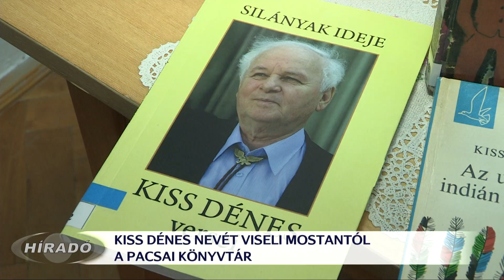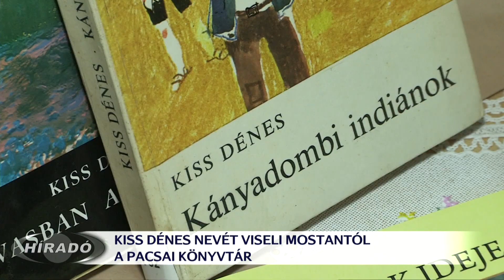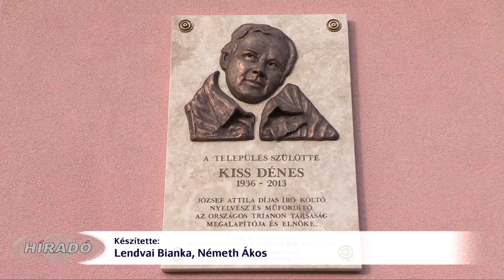Kiss Dénes nevét viseli a könyvtár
Kiss Dénes költő nevét viseli mostantól a pacsai Városi Könyvtár. A pénteki névadó rendezvényen felidézték a Pacsán született irodalmár életét, munkásságát és felavatták a róla készült szobrokat is. Az ünnepség során felléptek a helyi fiatalok, a Balatongyöröki Honismereti Kör és Tolcsvay Béla is. A műsort követően felavatták Farkas Ferenc szobrász domborművét és a Túri Török Tibor által készített emléktáblát is.